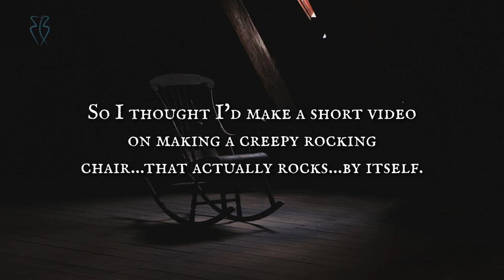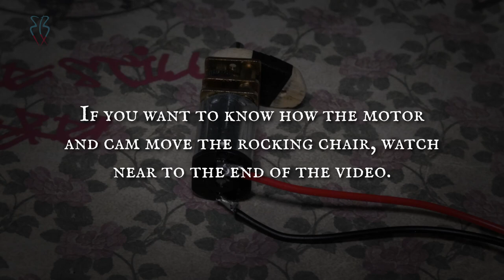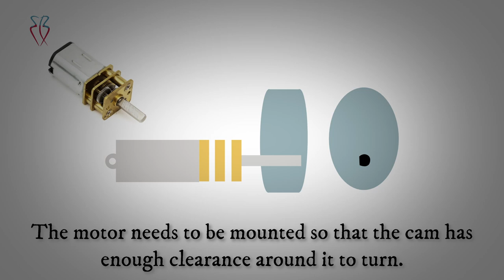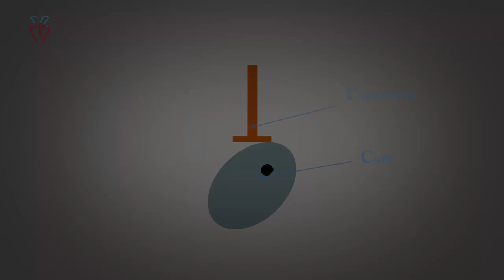The Haunted Automated Rocking Chair Diorama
In a creepy, abandoned home, evilness has found its way in. No-one knows for sure what happened there, but one thing is certain, it wasn't good...
Find out how I made my haunted rocking chair automaton.

Final Shots Music:-
The End Is Always Near – Myuu